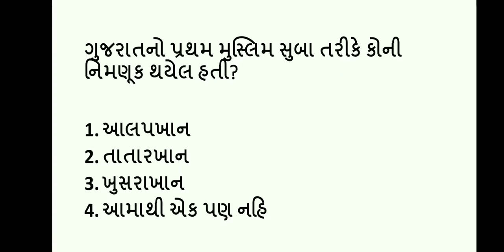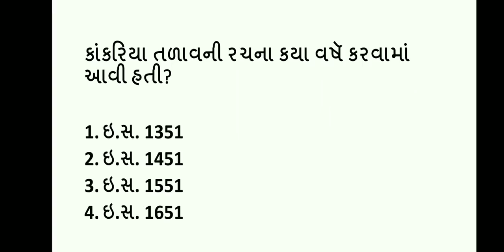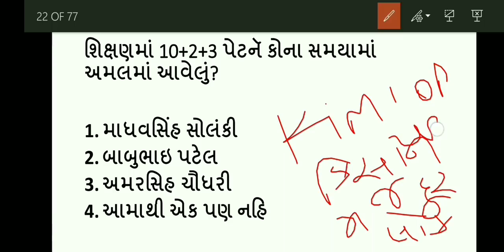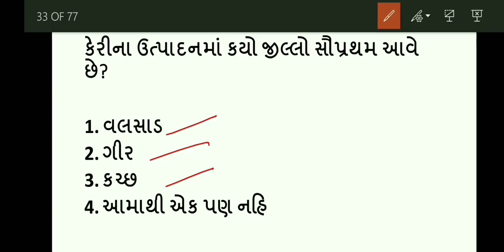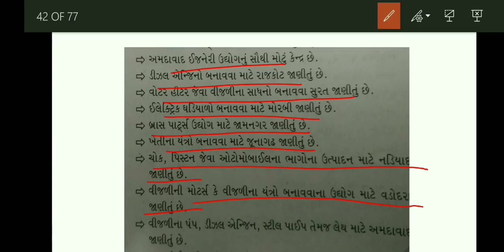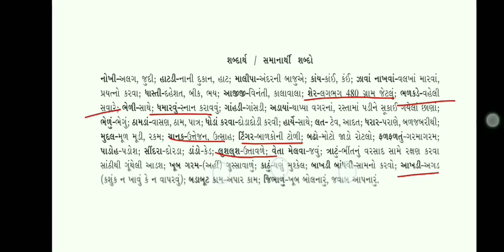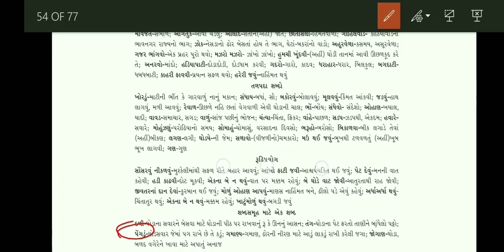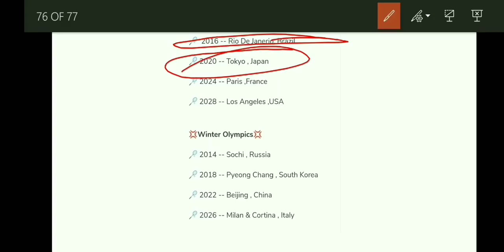iti supervisor instructor paper 8